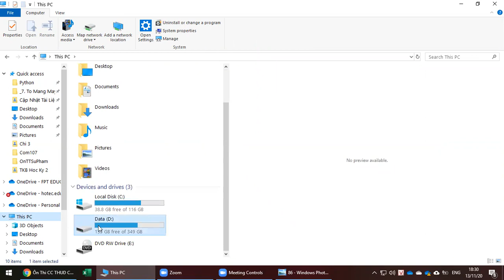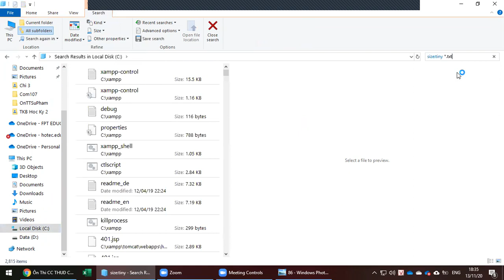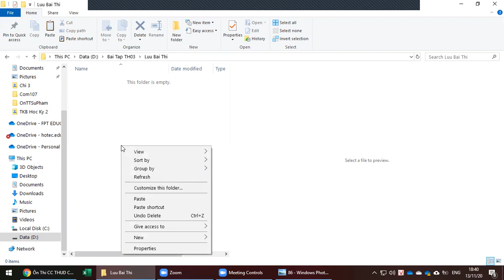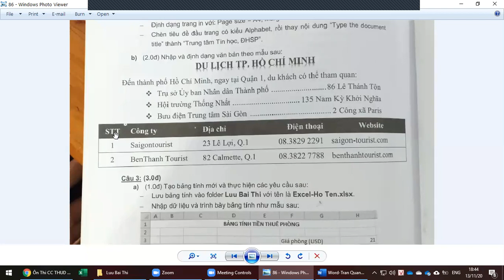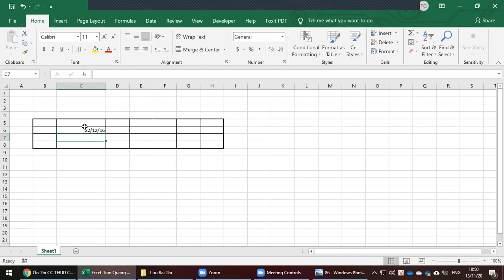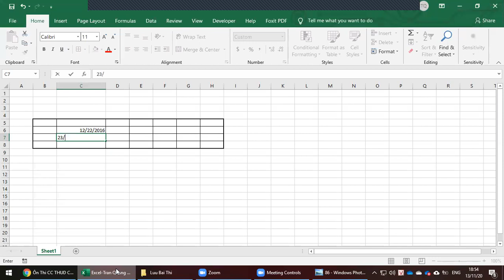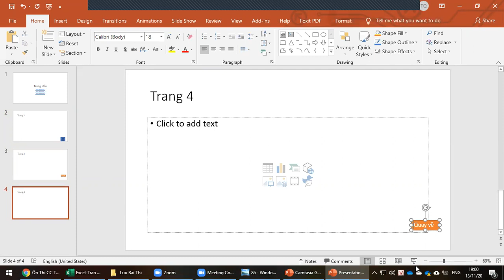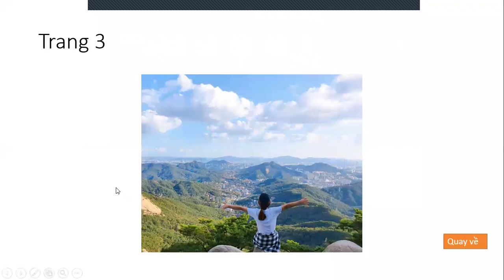Ôn Thi Chứng Chỉ Ứng Dụng CNTT Cơ Bản - Một Số Lưu Ý Khi Làm Bài Thi